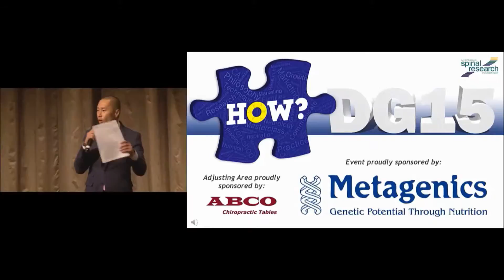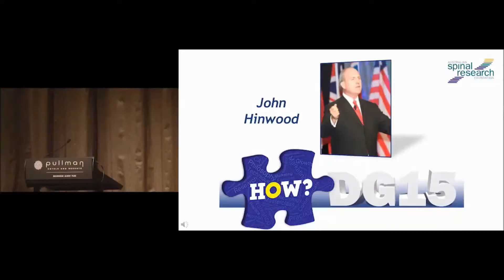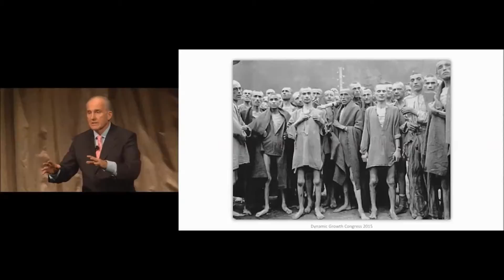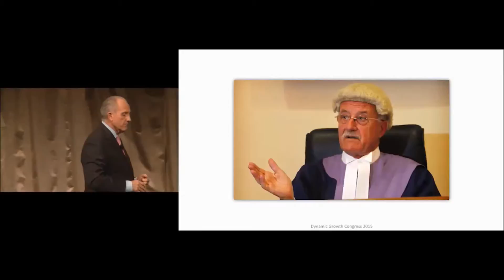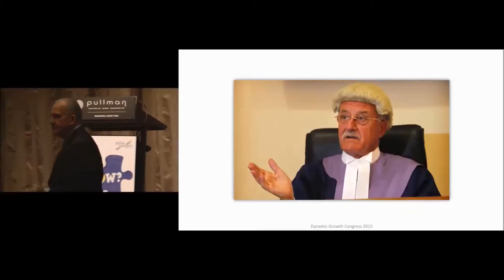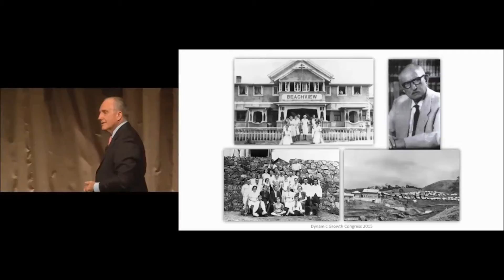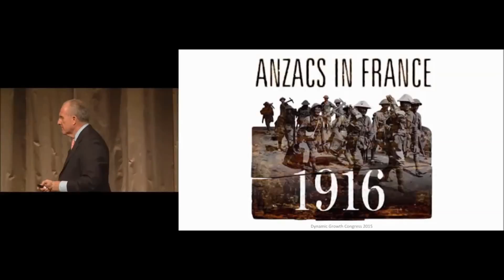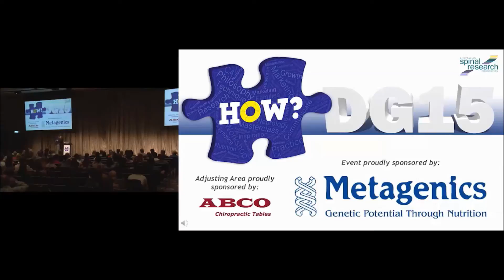John Session 2 - First 17 minutes